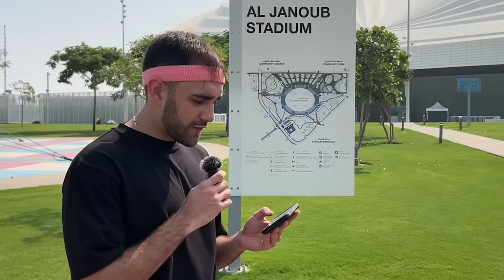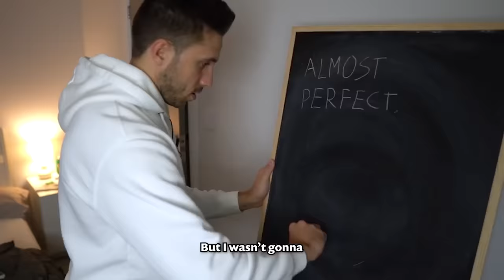I Went To Every World Cup Stadium In 24 Hours